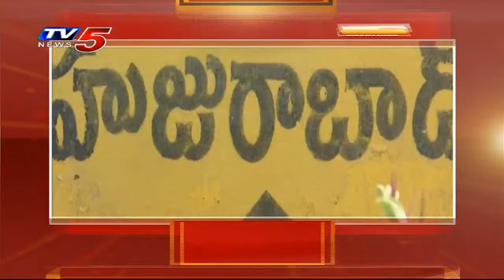2PM Headlines | Telangana News | AP News | TV5 News Digital